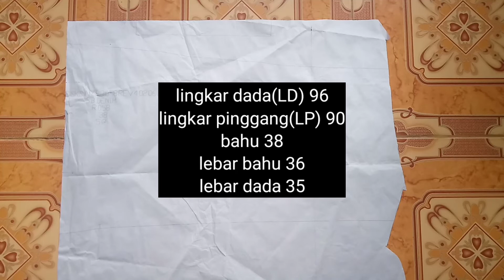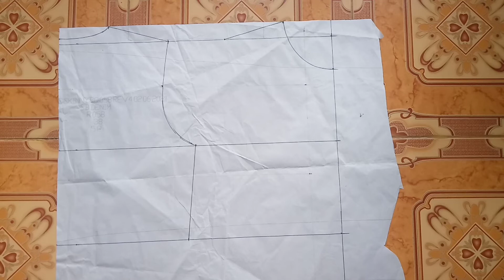POLA DASAR baju wanita versi MUDAH ukuran M